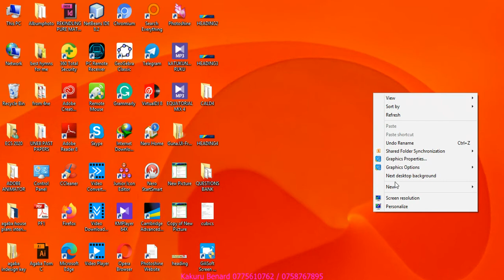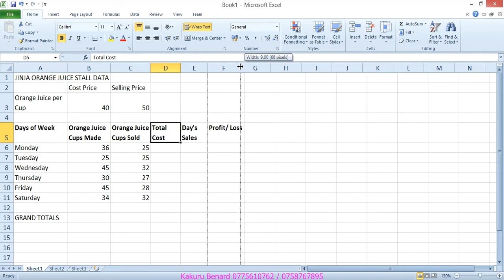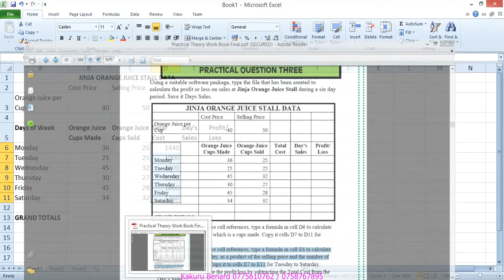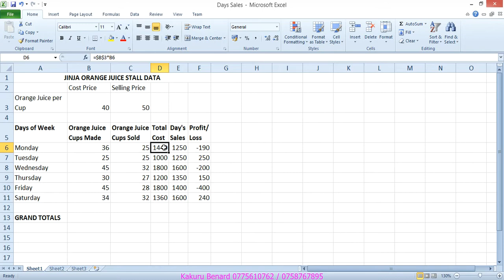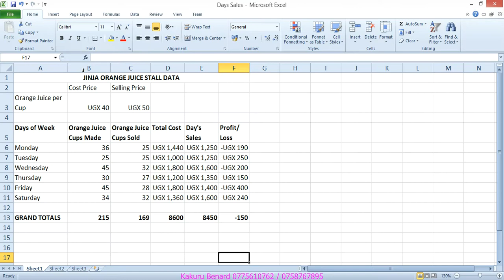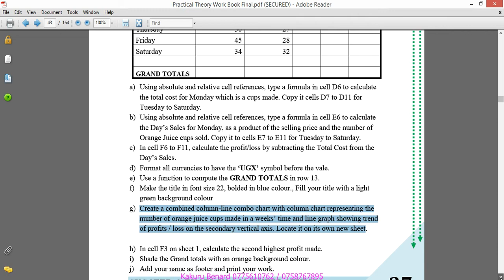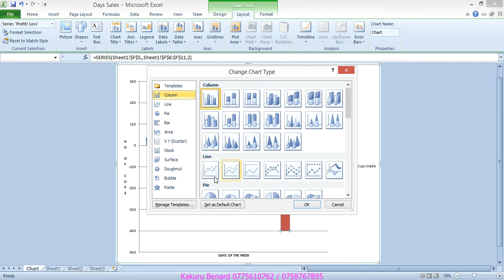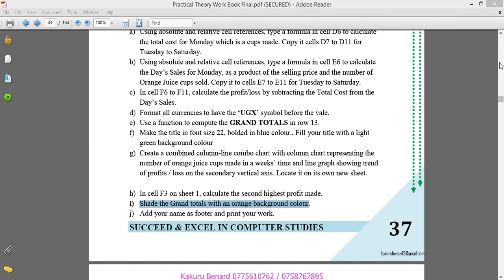Spreadsheet Excel Lesson 3